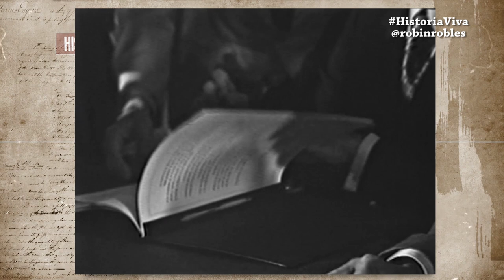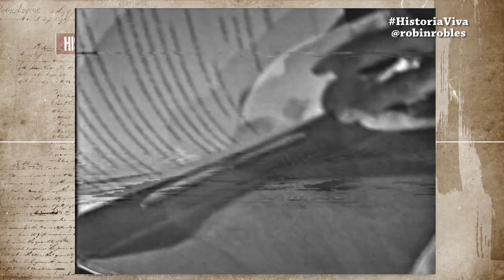1978 Hito Histórico en la Comunidad Andina de Naciones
Aquí las imágenes del 25 de octubre de 1978, en Cartagena, Colombia, cuando fueron creados, el Tribunal Andino de Justicia, del Parlamento Andino y el Consejo Andino de Ministros de Relaciones Exteriores.